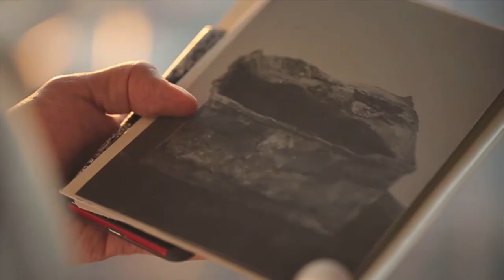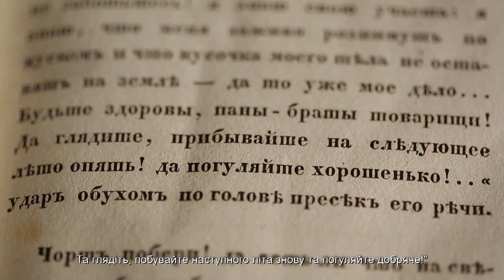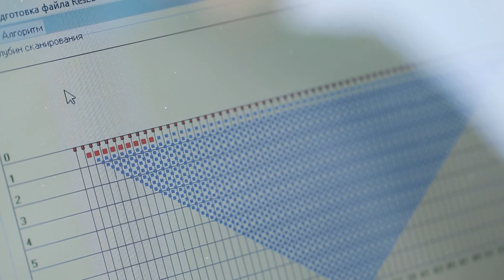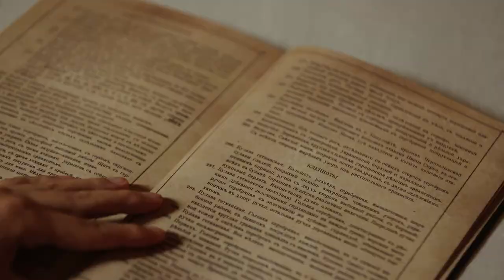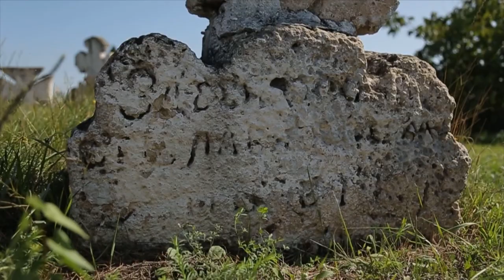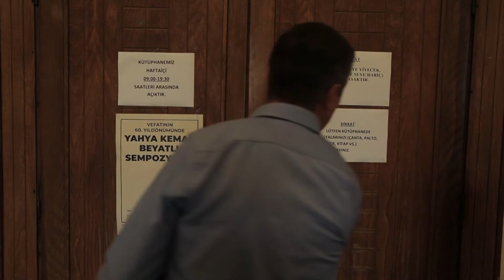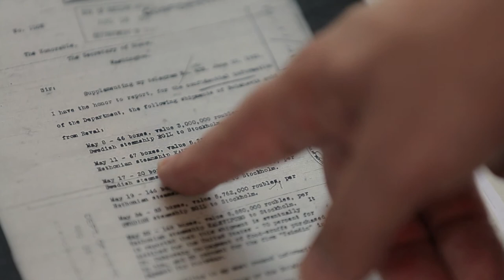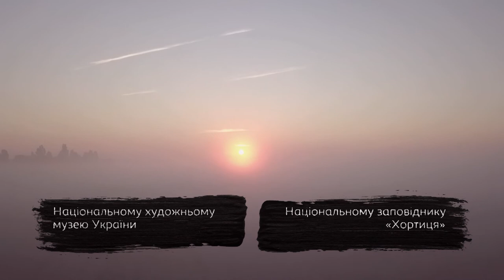Ukraine. Returning Its Own History – 3. Treasures of the Nation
It is the third film by producer and history researcher Akim Galimov. This time, together with the duke Gregor Razumovsky, a direct descendant of the last Ukrainian Hetman, the team of the project investigates the time of the Cossacks and starts the search for the missing Cossack Kleynods – symbols of power. The route leads us to the United States of America.
The film was produced with the support of the Ministry of Culture and Information Policy of Ukraine.